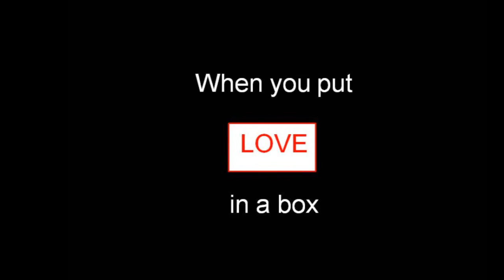Safe in His Arms-trailer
Book Trailer for Tierra Allen's first novel, Safe in His Arms